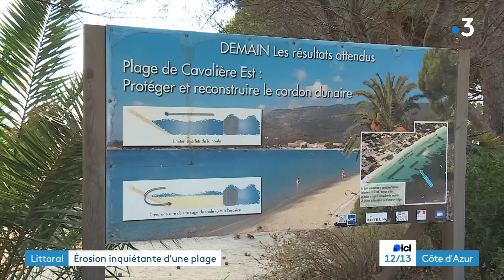Dans le Var, une plage disparait à cause de l'érosion du littoral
Au Lavandou, l'érosion rapide du littoral nécessite des mesures d'urgence. La plage de Cavalière est en train de disparaitre. Les riverains ont sollicité l'aide de l'État.
Le Lavandou a intégré le 10 juin dernier la liste des communes concernées par un recul du trait de côte.